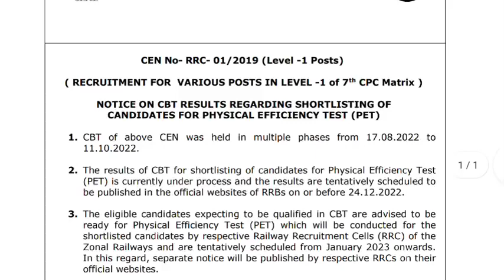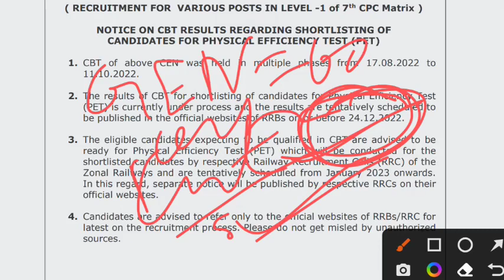RRC GROUP D RESULT ast खुशखबरी, RESULT OFFICIAL NOTICE इस दिन जारी इंतेज़ार खत्म SCORE CARD ? RESULT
RRB GROUP D CUTOFF HUBLI ZONE 2022
RRB GROUP D CUTOFF BILASPUR ZONE 2022
RRB GROUP D CUTOFF NEW DELHI ZONE 2022

RRC GROUP D EXAM ANSWER KEY OUT
RRB GROUP D CUTOFF MUMBAI ZONE 2022
RRB GROUP D CUTOFF CHENNAI ZONE 2022
RRB GROUP D CUTOFF KOLKATA ZONE 2022 RRB GROUP D CUTOFF SECUNDERABAD ZONE 2022
RRB GROUP D CUTOFF GORAKHPUR ZONE 2022 RRB GROUP D CUTOFF GUWAHATI ZONE 2022RRB GROUP D CUTOFF GORAKHPUR ZONE 2022 RRB GROUP D CUTOFF GUWAHATI ZONE 2022
RRC GROUP D CUTOFF CHENNAI ZONE
RRC GROUP D CUTOFF NEW DELHI ZONE
RRC GROUP D CUTOFF PHASE 4
RRB GROUP D NEW UPDATE TODAY
RRC GROUP D CUTOFF MUMBAI ZONE
RRC GROUP D CUTOFF KOLKATA ZONE
RRC GROUP D CUTOFF PHASE-1
RRC GROUP D CUTOFF PHASE 2
RRC GROUP D CUTOFF PHASE 3
RRC GROUP D ANSWER KEY DATE OFFICIAL
GROUP D UPDATE TODAY
RRB GROUP D TOTAL FORM FILL UP ALL